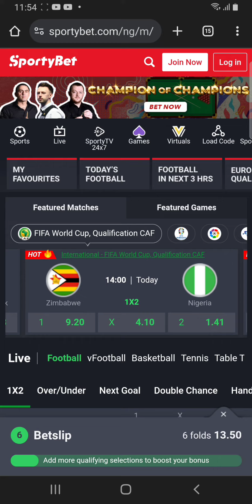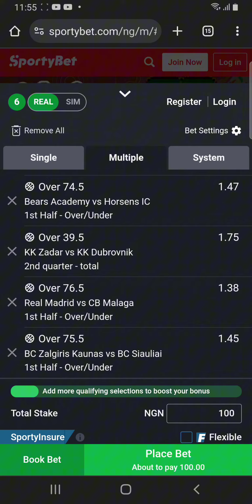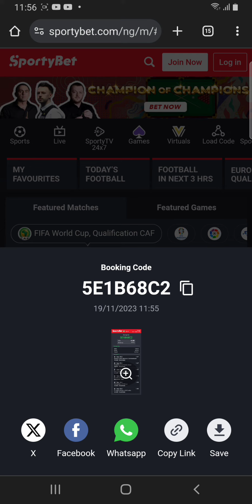Football betting prediction today| Basketball 🏀 prediction